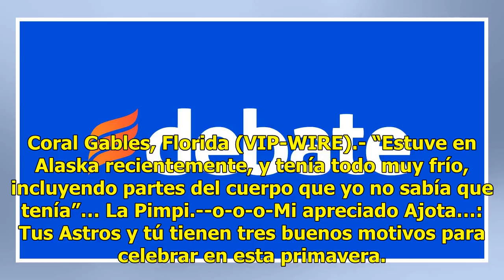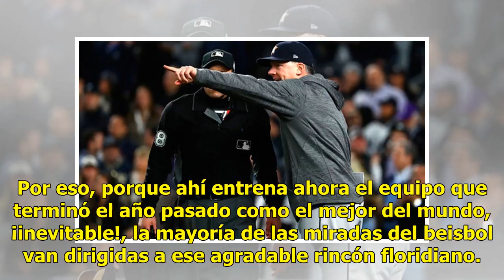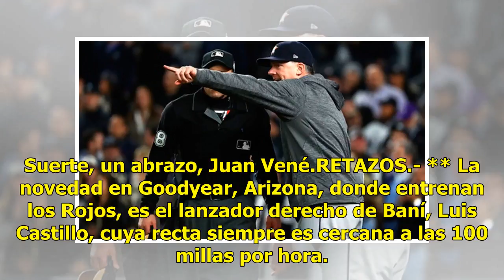Carta para A.J. Hinch, mánager de los Astros